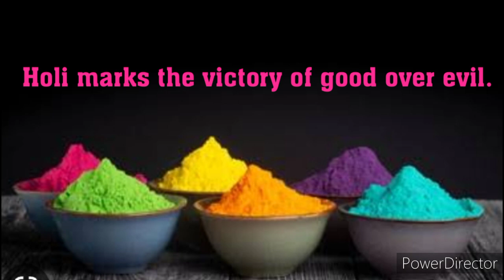5 Lines on Holi Festival in English/5 Simple Lines on Holi/5 Lines on Holi Festival/Essay on Holi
5 Lines on Holi Festival in English/5 Simple Lines on Holi/5 Lines on Holi Festival/Essay on Holi |